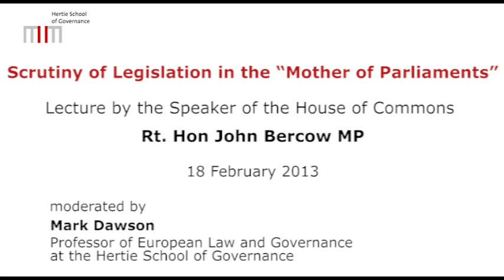Lecture by Rt. Hon John Bercow MP, Speaker of the House of Commons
Berlin, 18 February 2013 - The United Kingdom Parliament is the largest Anglophone legislative body in the world, formed in 1800 through the Act of Union between the Parliaments of Great Britain and Ireland. Its beating heart is the House of Commons, whose 650 members consider and propose laws, and scrutinise government policies.

In this lecture, the Speaker of the House of Commons, John Bercow, discusses his role and the role of the Parliament. He particularly focuses on the scrutiny of legislation, modernising procedures, and public outreach. Bercow also addresses current debates in the UK Parliament -- with the political neutrality which his role demands.

Moderated by Mark Dawson, Professor of European Law and Governance at the Hertie School of Governance.